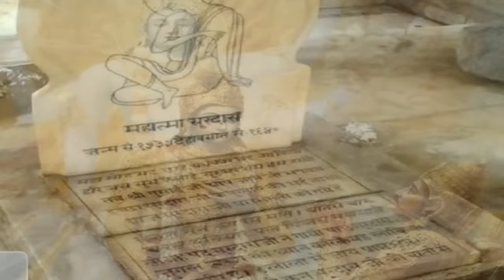जानिए कौन थे भक्त सूरदास जी? Bhagat Surdas Ji Introduction in Hindi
यह किताबें आपकी ज़िन्दगी बदल देगीं